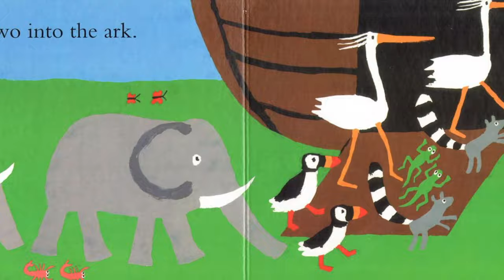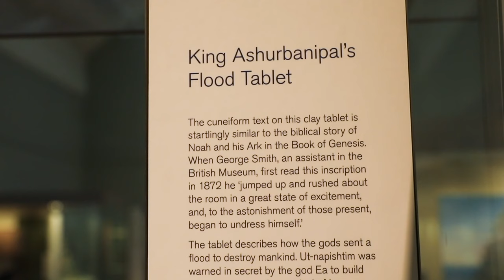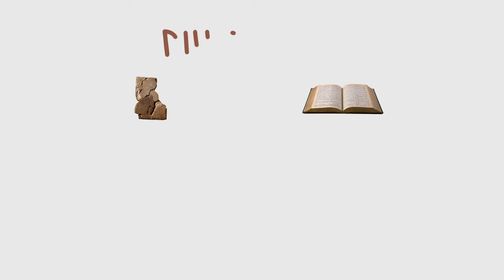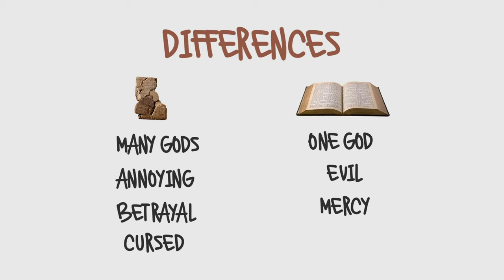(READ DESCRIPTION) Noah's Ark and Atrahasis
THIS VIDEO IS OUT OF DATE, PLEASE WATCH THE ABOVE VIDEO INSTEAD

The story of Noah's Ark in Genesis 6-9 shares similarities with ancient flood stories, legends and myths that are dated older than Noahs Ark such as Gilgamesh and Atrahasis. Why are these stories all so similar? Was there a real Noah's ark? In this video I explore this relationship between ancient flood stories and the Bible.

I've always been fascinated by the idea that Noahs Ark is very similar to several older global flood stories. Including the Babylonian Epic of Gilgamesh and Akkadian story of the Epic of Atrahasis. In this video I explore why Noah's ark has so much in common with these older flood stories like Atrahasis and the Epic of Gilgamesh. These flood stories were discovered in the British museum in the 1800s and have dramatically changed the way Christians and secular scholars read the story of Noah's Ark in the Bible.

The claims in this video are about the literary writing of the stories themselves, not any events that they may reference. My assumptions are that the writing of the Epic of Atrahasis can be dated accurately to the 18th Century BCE or earlier and that the writing of the Genesis stories happens no earlier than 1500 BCE, but more likely somewhere between 1200-500 BCE.

Bible Unboxed is a project inspired by the Bible Project to make freely available fun, entertaining videos about Theology, Life and Faith.

Further reading:
How to read Genesis - Tremper Longman III
Lost World of Genesis - John Walton

noahsark biblestudy theology COPYRIGHT: You are free to show this video or include it in your livestreams under the condition that you credit Bible Unboxed and include a link to either the channel or the video in the description.